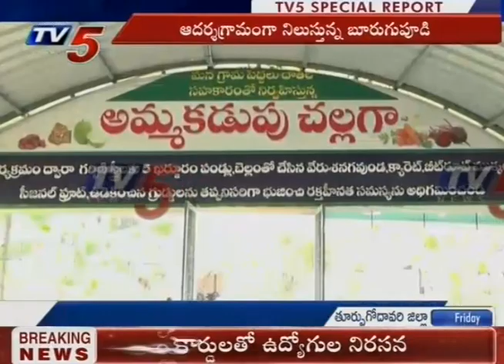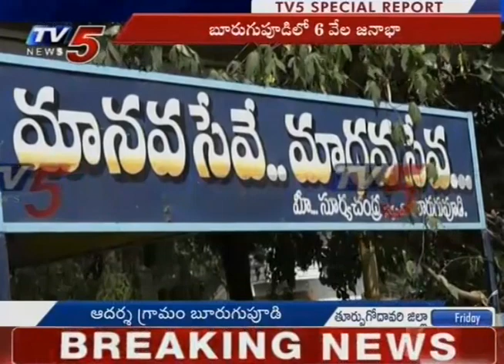ఆదర్శగ్రామంగా నిలుస్తున్న బురుగుపూడి..! | Special Report on Ideal Village "burugupudi" | TV5 News